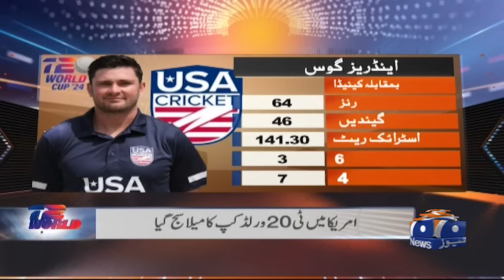Thrilling match, USA defeated Canada - Sports Floor | 2nd June 2024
Guest: Sikandar Bakht | yahya hussaini | Abdul Majid Bhatti | Ahmed Shehzad
Follow along with the latest Live scores, highlights, More here ...